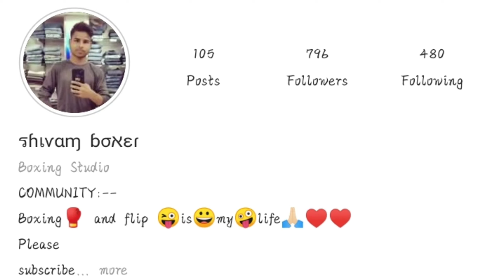HOW TO KEEP UP IN HINDI ,kickup kaise sikhe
And please request my fb id

Video ko pura jarur dekhe 👍👍👍😜😜😜❤️❤️❤️❣️❣️❣️❣️👈👈👈👈👈👈👌👌👌👌👌👌👌👌👌😂👌😂😂👌😂👌👌👌😂👌😂👌😂